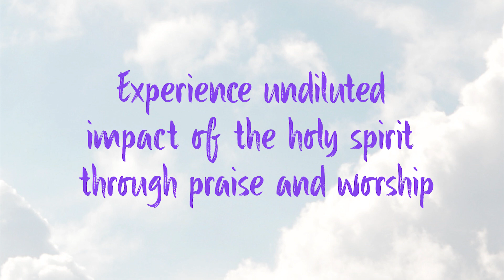Cecilia Marfo worship with a great crowd of believer @ Afienya Mataheko